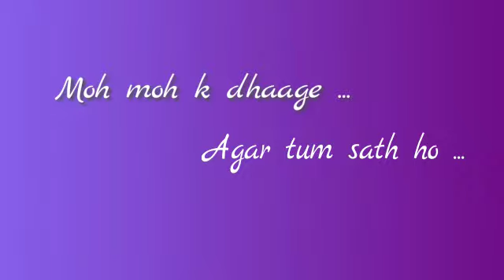Yeh Moh Moh K Dhaage || Agar Tum Sath Ho || Short Cover Ridham Jain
"The only thing that stands between you and your dream is the will to try and the belief that it is actually possible."

It was an amazing time to shoot this video
Shooting credits - my friend Divyam